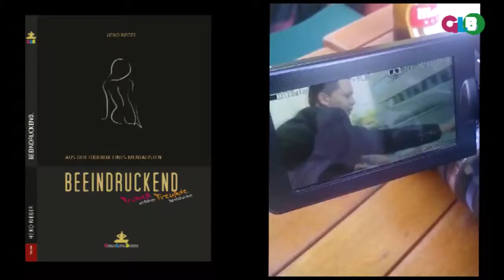Menalist Heiko Rieger Trailer RTL Explosiv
Hypnose in Köln